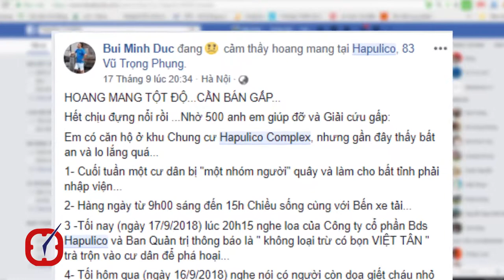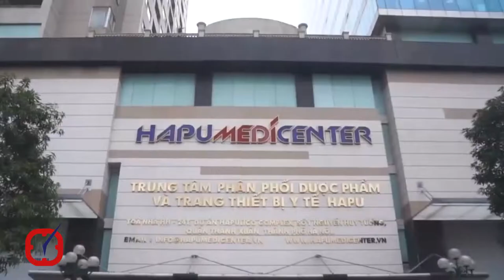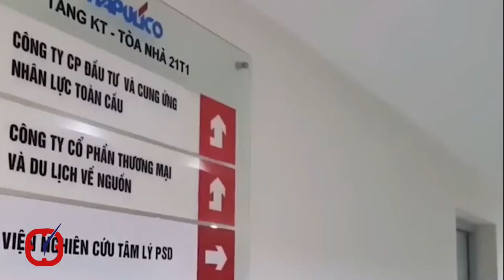Chủ đầu tư chung cư Hapulico nói gì về những bức xúc của cư dân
Những ngày vừa qua, trên mạng internet xuất hiện một số thông tin trái chiều xung quanh mâu thuẫn của một nhóm cư dân Hapulico với Chủ đầu tư và Ban quản trị tòa nhà, về việc thành lập Ban quản trị, tiền quỹ bảo trì, hệ thống PCCC… Để có cái nhìn khách quan nhất về những vấn đề trên, chúng tôi đã có buổi làm việc với ông Ngô Quốc Doanh - Phó Tổng giám đốc Công ty cổ phần đầu tư BĐS Hapulico